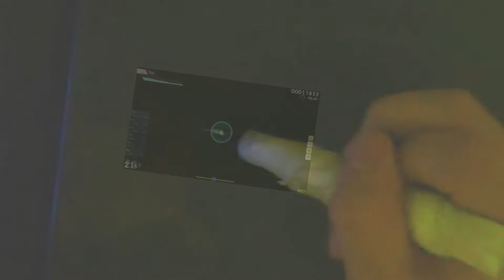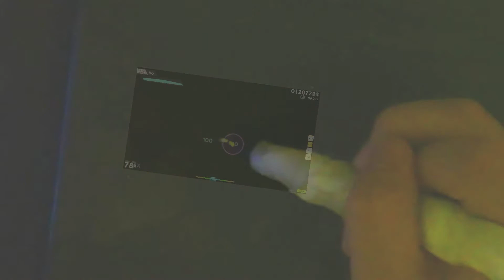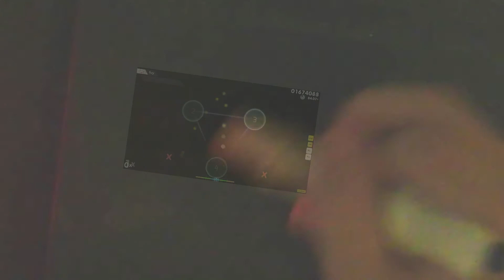Vanity clock cs-0 +HD,DT edited on my tablet